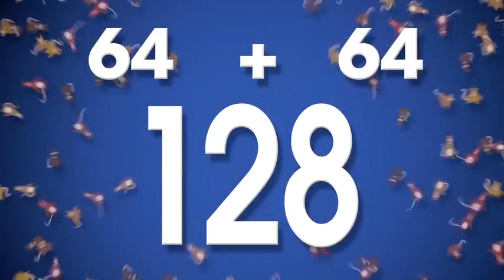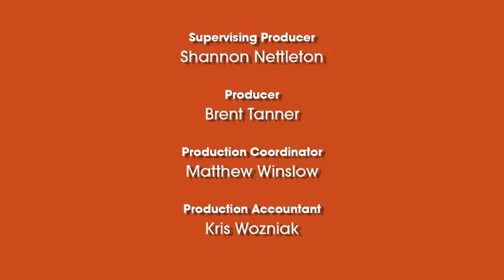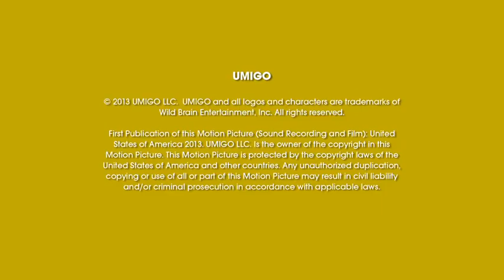Double Trouble | UMIGO | Cartoons for Kids | WildBrain Learn at Home